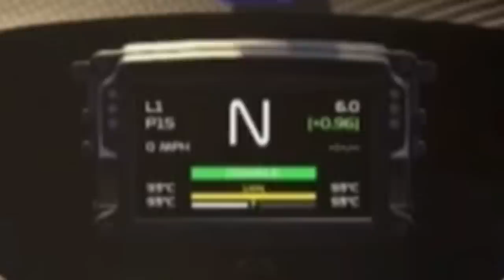French Grand Prix But The Track Layout Is Actually Good | F1 22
In this video, I did two races at the circuit Paul ricard in F1 22 with some people from my discord server. We did this to see how good the Paul Ricard alternative track layouts are for racing. I wanted to do this after the 2022 French Grand Prix where Verstappen won the race for Red Bull. This was an F1 France race in F1 22 online lobbies.